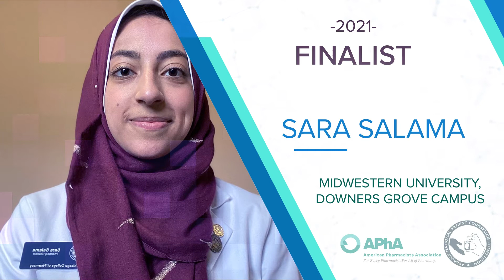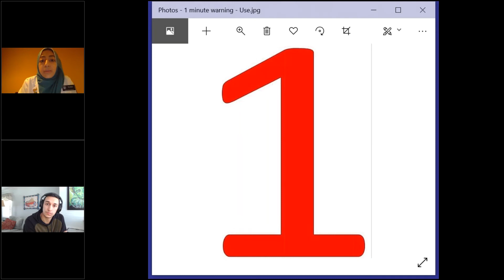2021 NPCC FINALIST - SARA SALAMA - Midwestern University, Downers Grove Campus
The APhA National Patient Counseling Competition (NPCC).  The 2021 NPCC was conducted virtually.